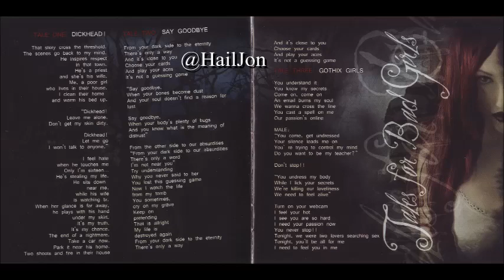Forever Slave - My girl (She Loves Her)